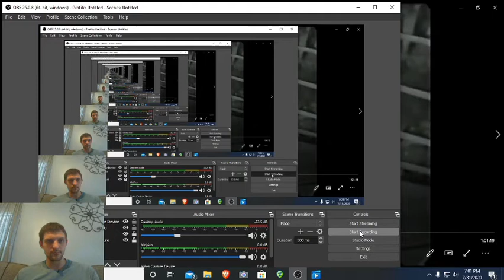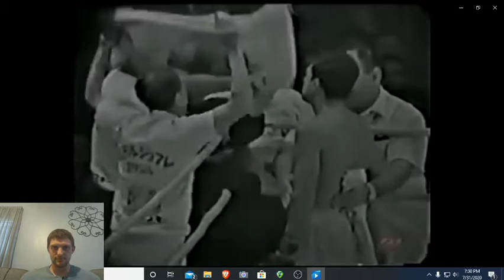FIRST WATCH: Eder Jofre vs Fighting Harada